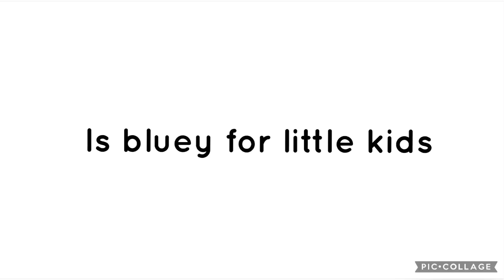True Or False #151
False and it could be for everybody too and I hate this show